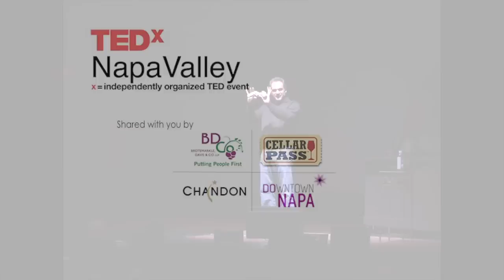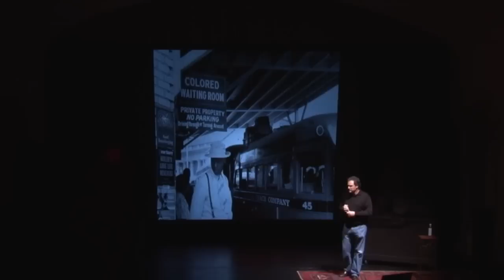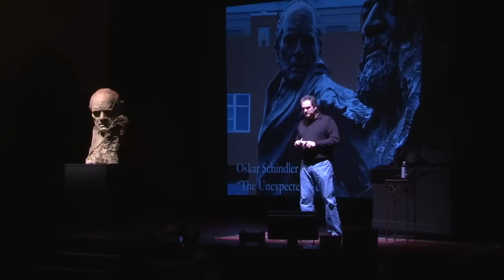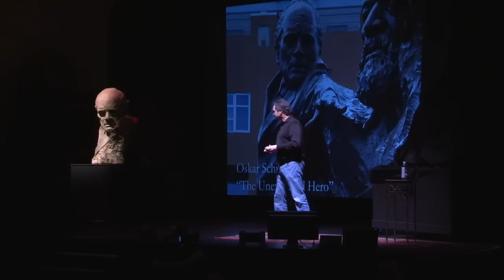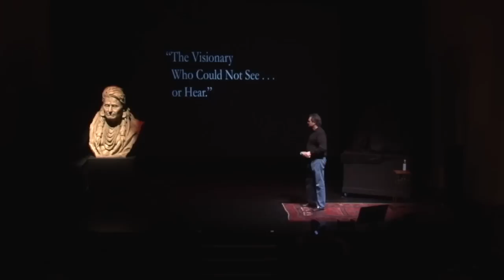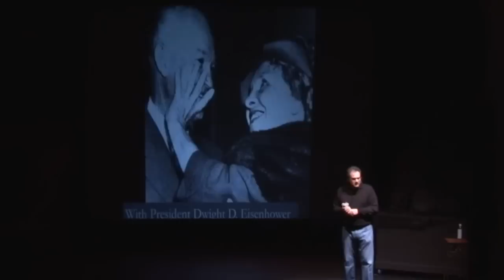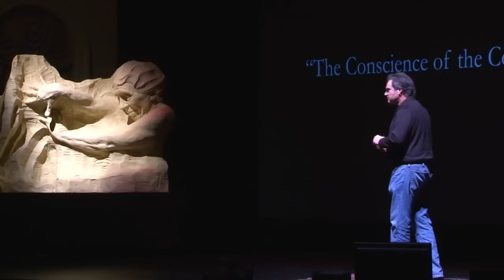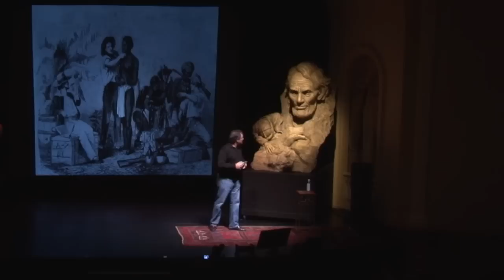Connecting Humanity During Disconnected Times : Mario Chiodo at TEDxNapaValley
Mario Chiodo shares his story and sculptures as he talks about Connecting Humanity During Disconnected Times, as part of the TEDxNapaValley 2012 "Connected" event.

Sculptor Mario Chiodo's mission is to use art as an educational medium to explore our shared history and build cross-cultural connections. Chiodo believes that the quest for freedom, equality, and peace is universal, and his most recent works, Remember Them: Champions for Humanity, which honors 25 international humanitarians, and Unwavering Courage in the Pursuit of Freedom, a tribute to Harriet Tubman and the Underground Railroad, extol these themes. These artworks are only the beginning of Chiodo's vision for a Freedom March of Art: a series of monuments that will be a source of hope and inspiration across the globe.